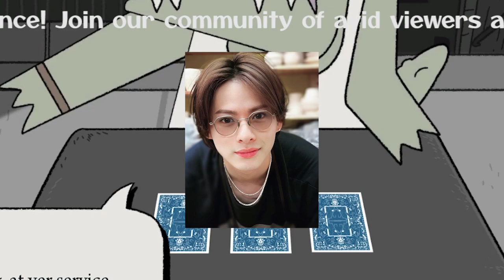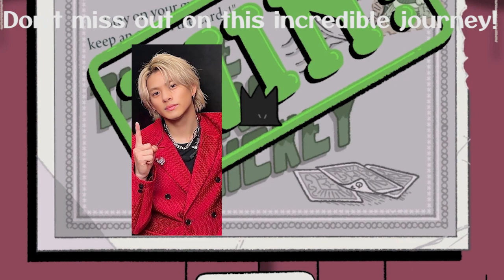【平野紫耀】平野紫耀、「バチェラー」への挑戦でファンとの恋愛リアリティを描く